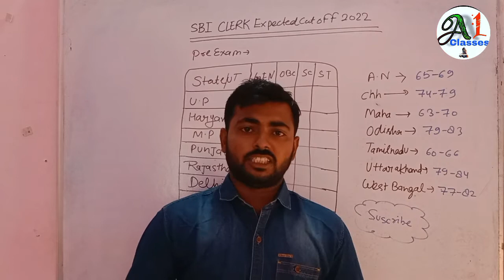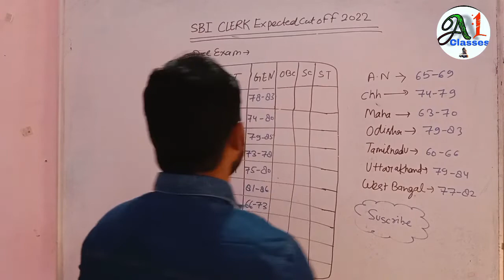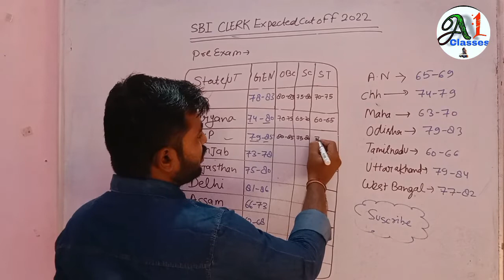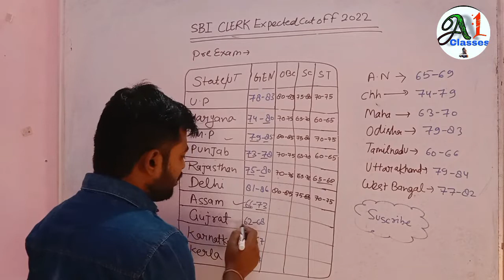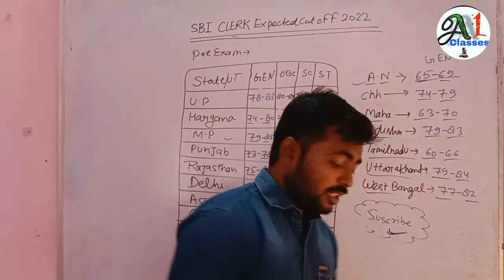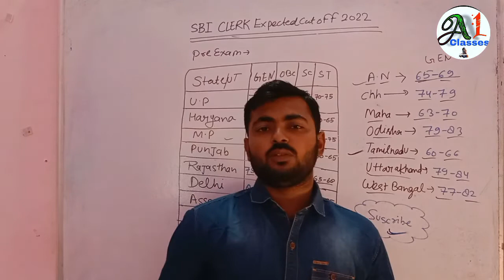SBI Clerk Expected Cut-Off 2022 || SBI Clerk 2022 Safe Attempts by A1CLASSES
In this session we will discuss about the Expected Cut-Off for SBI Clerk 2022.